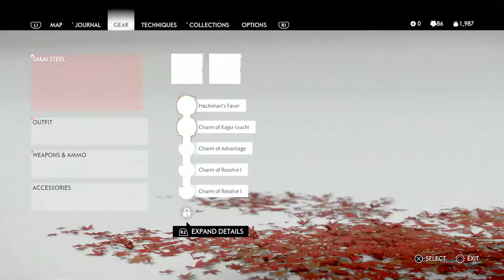GHOST OF TSUSHIMA Walkthrough Gameplay Part 20 INARI SHRINES | No Copyright Game | Free To Use